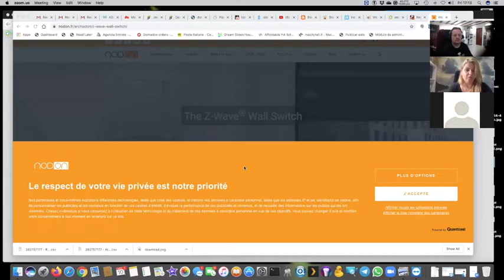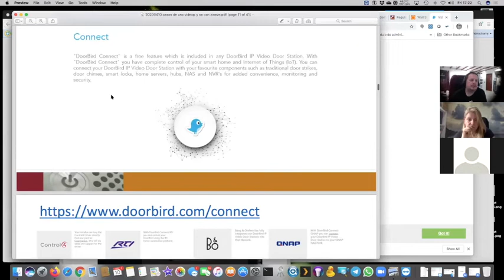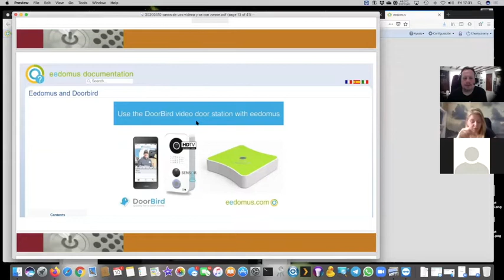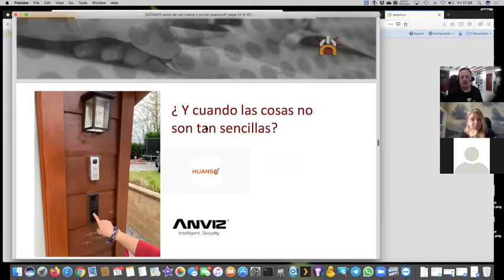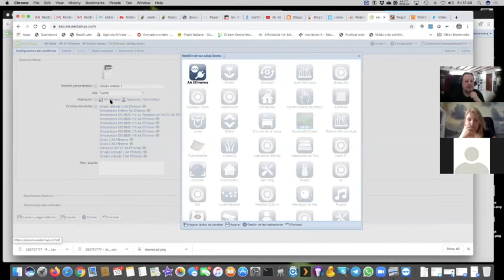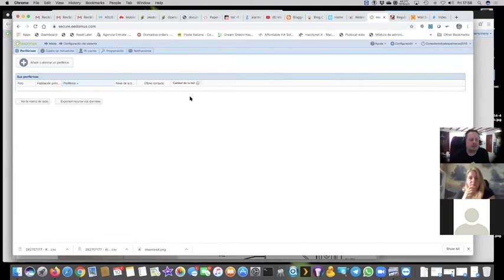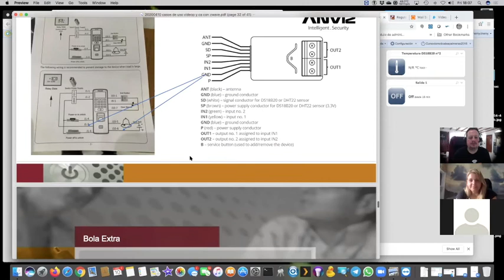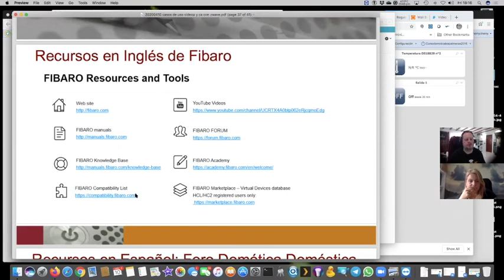20200410 Webinar control de accesos y videoporteros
Webinar dedicacado a la integración de Videoporteros como el Doorbird y otros y controles de acceso como el de Anviz, con los sistemas de control domóticos Z-Wave usando el dispostivo Smart Implant de Fibaro: